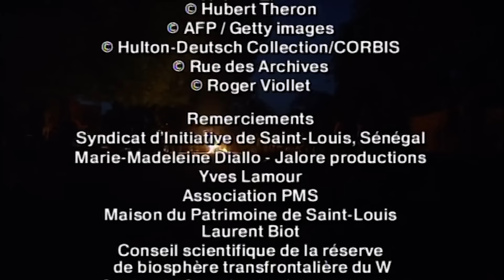Niger, le grand fleuve du Sahel - Des Racines et des Ailes - Documentaires complet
Des sommets guinéens du Fouta Djalon jusqu’à son delta au Nigéria, le Niger arrose tout le Sahel, une artère longue de 4200 kilomètres qui fait vivre près de 100 millions de personnes.
 Ses eaux traversent la jungle, la savane et les contreforts du désert. On y croise des Bozos, des Peuls, des Songhaïs, des Mandingues, des Bambaras et des Touaregs. Cette mosaïque de peuples révèle une histoire riche et complexe, dont les principales sources anciennes sont orales.
Un film de Nadia Cleitman et Jacques Plaisant
Une production TSVP